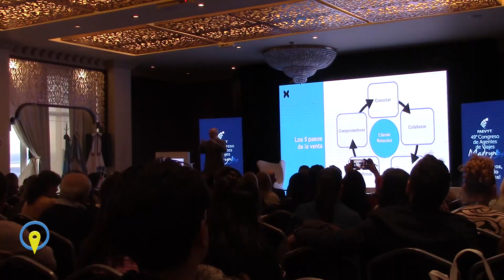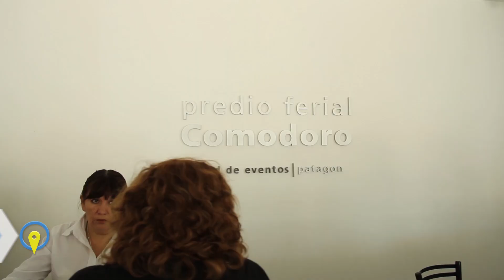IGNACIO TORRES EN EL CONGRESO FAEVYT